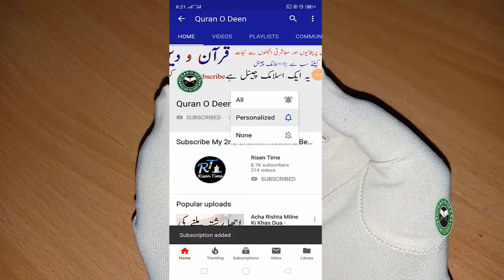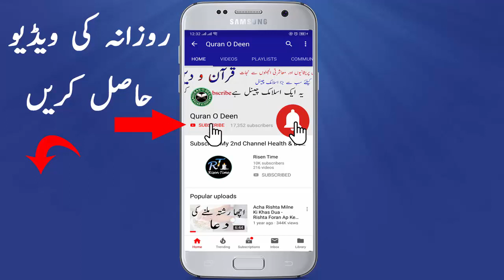Wazifa For Health And Shifa - Har Qisam Ke Jadu Asrat Nazar Se Bachao Ka Amal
Rasool pak ka bataya hoa khas amal jo hadess se sabit hai is video main bataya gaya hai

شکریہ